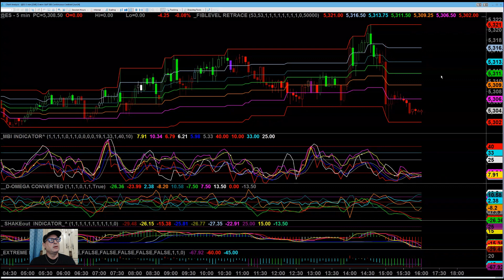Video Report April 1, 2024